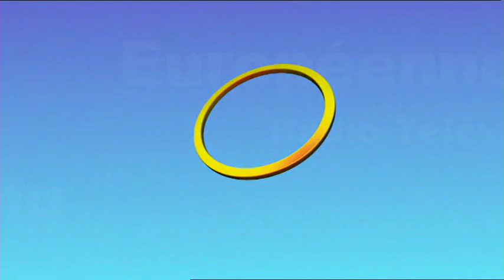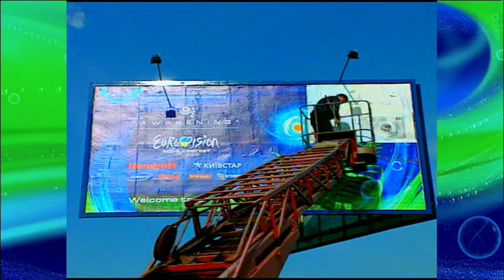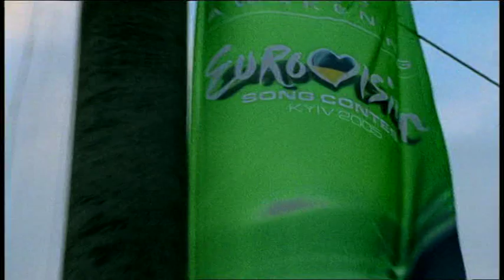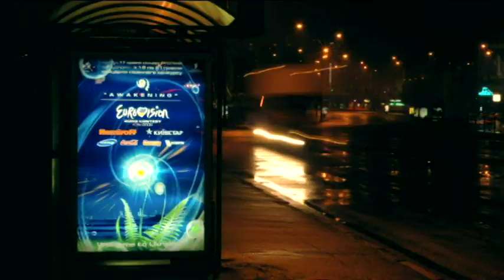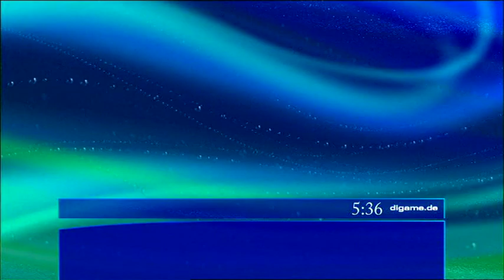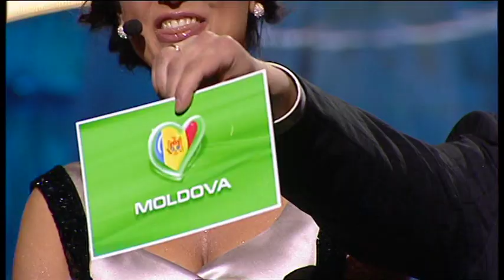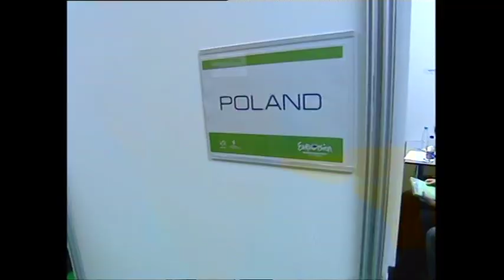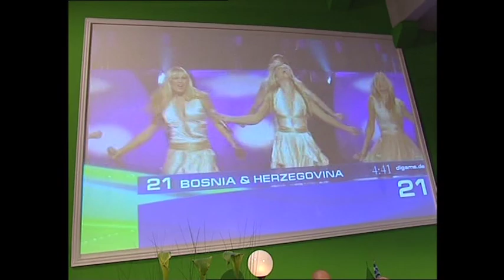🔵 2005 Eurovision Song Contest Full Show Semifinal in Kiev (No Commentary)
Date: Saturday, 21 May 2005 - Venue: Palace of Sports, Kyiv, Ukraine
Presentation: Maria Efrosnina & Pavlo Shylko - Voting: Each country awarded 12, 10, 8-1 points to its top 10 (by televote).
Number of countries: 24 (total: 39)
Qualification: Host + big 4 + 9 best of 2004 (excl. host & big 4) + 10 best of semi-final

The Eurovision Song Contest 2005 was the 50th edition of the Eurovision Song Contest. It took place in Kyiv, Ukraine, following the country's victory at the 2004 contest with the song "Wild Dances" by Ruslana. It was the first time Ukraine had hosted the contest - only 2 years after the country made its debut. Organised by the European Broadcasting Union (EBU) and host broadcaster National Television Company of Ukraine (NTU), the contest was held at the Palace of Sports, and consisted of a semi-final on 19 May, and the final on 21 May 2005. The two live shows were presented by Maria Efrosinina and Pavlo Shylko.

Thirty-nine countries participated in the contest, three more than the previous record of thirty-six, that took part the year before. Bulgaria and Moldova made their first participation this year, while Hungary returned to the contest after a six-year absence, having last taken part in 1998.

The winner was Greece with the song "My Number One", performed by Helena Paparizou and written by Manos Psaltakis, Christos Dantis and Natalia Germanou. This was Greece's first victory in the contest, in 31 years of participation. Malta, Romania, Israel and Latvia rounded out the top five. Malta equalled their best result from 2002, while Romania achieved their best result in their Eurovision history. Unusually, all "Big Four" countries (France, Germany, Spain and United Kingdom) ended up as the "Last Four", all placing in the bottom four positions in the final.

2005 was no exception for scandals regarding the representatives from the countries participating. Germany's entrant in the Eurovision Song Contest rejected calls to quit after her producer admitted manipulating the country's pop charts with mass purchases of her single.

It is also notable that the programme lasted just short of 3.5 hours. This was mainly due to the extremely long voting procedure, where 39 countries voted, reading out every single score. Many people, including United Kingdom commentator Terry Wogan, noticed this and commented about the marathon-like voting procedure, when Russia voted he stated "How many more have we got to go? What time is it?". Because the show overran so badly, the EBU changed the way the votes were announced in 2006 into a much shorter method, where only the top 3 scores were read out (the rest appeared on the scoreboard automatically).

Ruslana was also intended to be a presenter for the show, but was pulled out before the contest for numerous reasons, including her poor English skills. She opened the contest, and did do a few brief interviews in the green room at a few different stages in the event.

In the semifinal, the first qualifier was Hungary as shown on the card, but instead of showing Hungary's flag, it showed the Bulgarian flag accidentally.

Semi-final results:

The semi-final was held on 19 May 2005 at 21:00 (CET). 25 countries performed and all 39 participants voted.

Draw Country Artist Song Language[10] Place[11] Points
01  Austria Global.Kryner "Y así" English, Spanish 21 30
02  Lithuania Laura & The Lovers "Little by Little" English 25 17
03  Portugal 2B "Amar" Portuguese, English 17 51
04  Moldova Zdob și Zdub "Boonika bate doba" English, Romanian 2 207
05  Latvia Walters & Kazha "The War Is Not Over" English 10 85
06  Monaco Lise Darly "Tout de moi" French 24 22
07  Israel Shiri Maimon "Hasheket Shenish'ar" (השקט שנשאר) Hebrew, English 7 158
08  Belarus Angelica Agurbash "Love Me Tonight" English 13 67
09  Netherlands Glennis Grace "My Impossible Dream" English 14 53
10  Iceland Selma "If I Had Your Love" English 16 52
11  Belgium Nuno Resende "Le grand soir" French 22 29
12  Estonia Suntribe "Let's Get Loud" English 20 31
13  Norway Wig Wam "In My Dreams" English 6 164
14  Romania Luminița Anghel & Sistem "Let Me Try" English 1 235
15  Hungary NOX "Forogj, világ!" Hungarian 5 167
16  Finland Geir Rönning "Why?" English 18 50
17  Macedonia Martin Vučić "Make My Day" English 9 97
18  Andorra Marian van de Wal "La mirada interior" Catalan 23 27
19   Switzerland Vanilla Ninja "Cool Vibes" English 8 114
20  Croatia Boris Novković feat. Lado Members "Vukovi umiru sami" Croatian 4 169
21  Bulgaria Kaffe "Lorraine" English 19 49
22  Ireland Donna and Joe "Love?" English 14 53
23  Slovenia Omar Naber "Stop" Slovene 12 69
24  Denmark Jakob Sveistrup "Talking to You" English 3 185
25  Poland Ivan & Delfin "Czarna dziewczyna" Polish, Russian 11 81